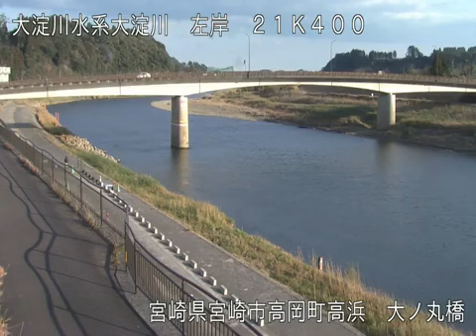大淀川 大ノ丸橋 ライブカメラ (2023/01/18) 定点観測 Ooyodogawa River Live Camera